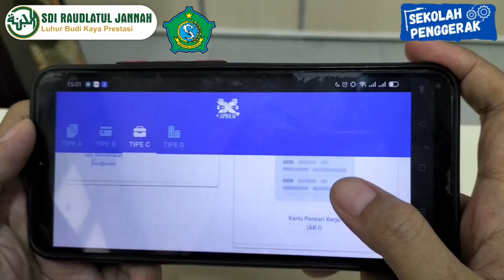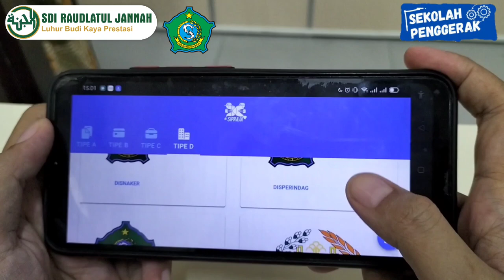DESI MEGAWATI, S.Pd._SDI RAUDLATUL JANNAH_9_APLIKASI LAYANAN PEMERINTAH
Seiring berjalannya zaman, layanan pemerintah kini berbasis android. Yuk, nikmati kemudahan dalam mengurus urusan publik bersama Sipraja.